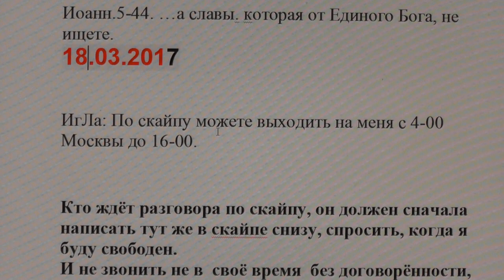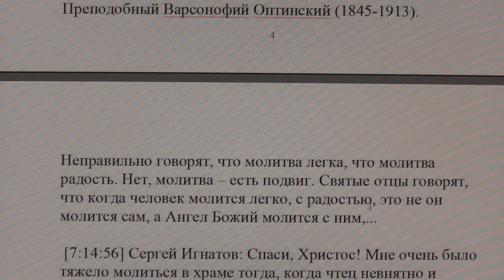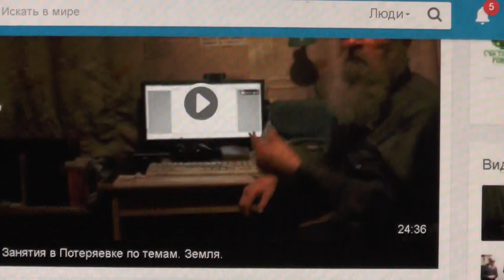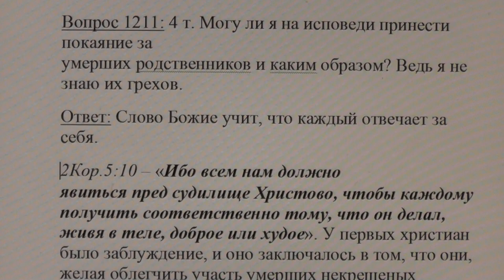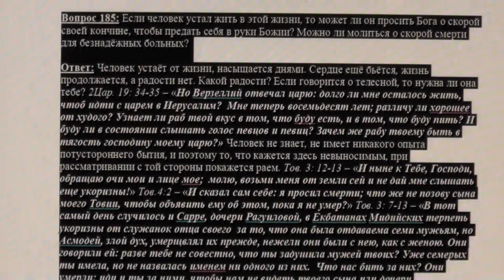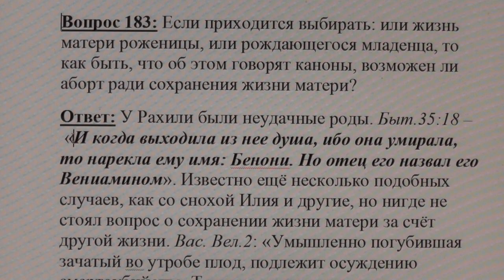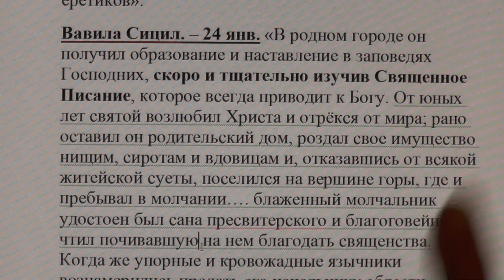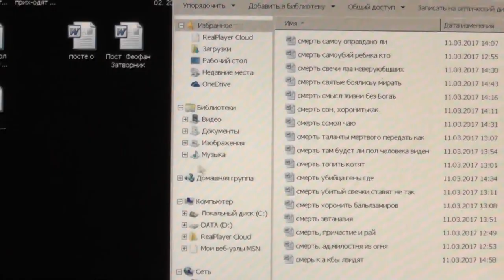№462. События дня. Иоан.5:44 …а славы, которая от Единого Бога, не ищете 18. 03. 2017